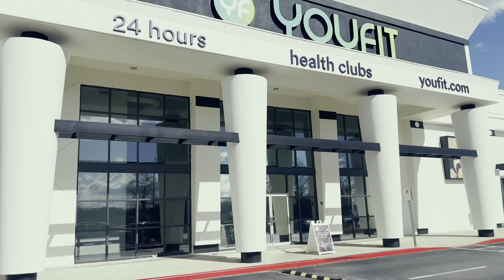Unbelievable: Random Man Strikes Camera at Gym in Atlanta | Gym Vlog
I never thought the day would come when someone would approach me about filming in the gym. I beyond self aware and conscious of others when framing my shots. So when a random man in atlanta purposely hit my camera in the gym when it was empty i became beyond furious. check out my workout vlog and let me know if i shouldnt let it slide or hunt for payback

I create Amazon Influencer videos
UGC Content for Tiktok, IG, and more.